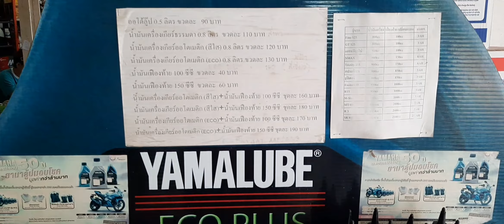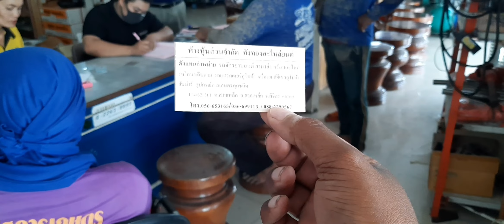ร้านทั่งทองอะไหล่ยนต์ อ.สากเหล็ก จ.พิจิตร ร้านนี้บริการดี ทีมงานไผ่สีรุณมาจัดอีกแล้ว มีโครงรถเยอะเลย